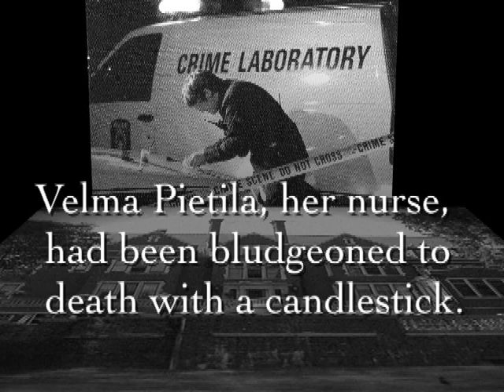Th Glensheen Daughter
The Glensheen Daughter is a True Crime book.  The Sizzle was made to attract readers and Hollywood to the book. When the sizzle was placed on the publisher's website it raised the sales of the book 30 percent.